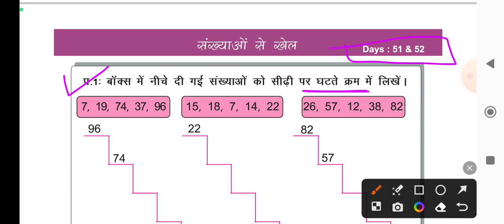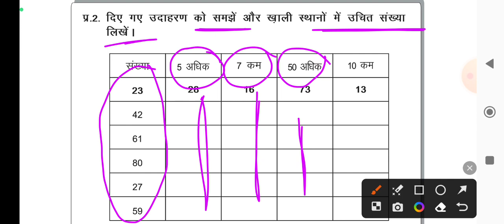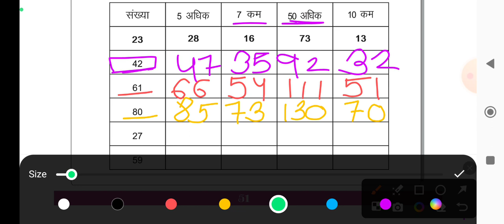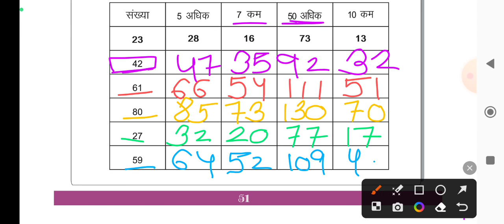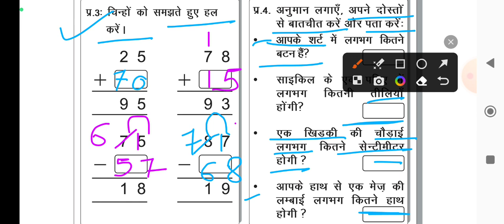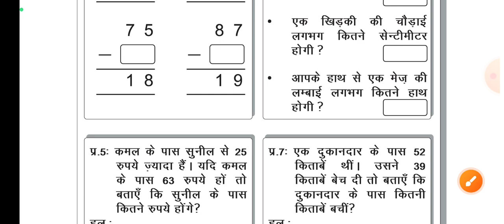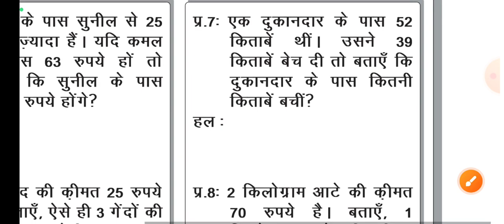Mission Buniyad Day 51 and 52 || Maths worksheet || Class 3, 4, 5, 6, 7, 8